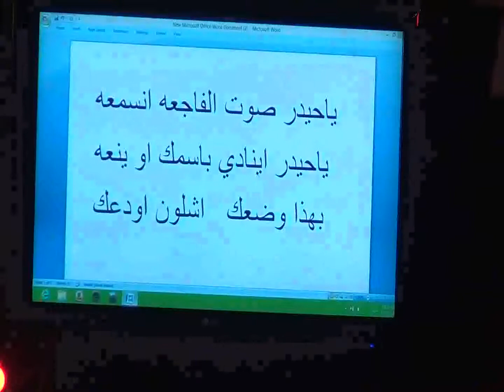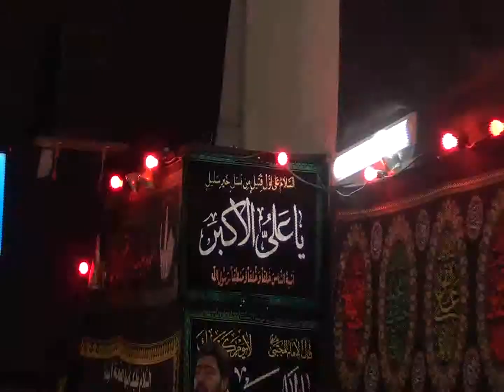19 رمضان / الملا احمد الكربلائي 1435 -1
19 رمضان /مركز الحسن المجتبى(ع) ملبورن الملا احمد الكربلائي